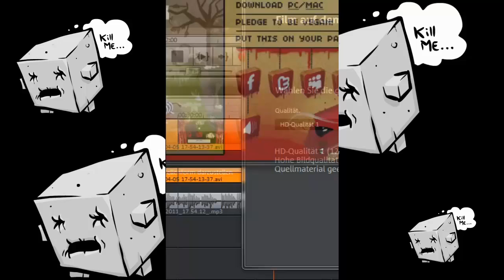Let´s Doku - Super Tofu Boy [Blind]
Ja mehr als den Titel brauch man eig nicht zu sagen oder? Homage an Super Meat Boy, mit viel Herz und auch Blut wurde es entwickelt und veröffentlicht
Schwer, Schwerer, Butter!
An Alle Vegetarier: Sry wenn ich euch Angreife! Ich mag euch dennoch!